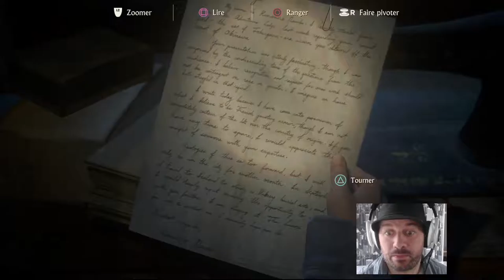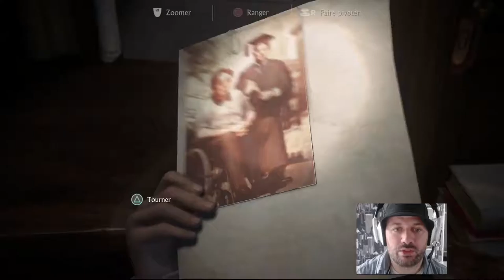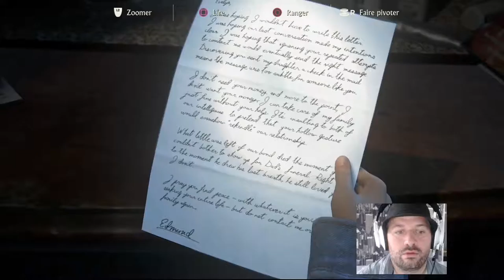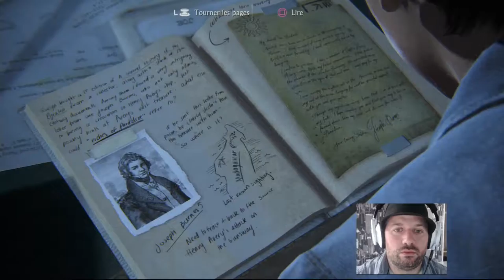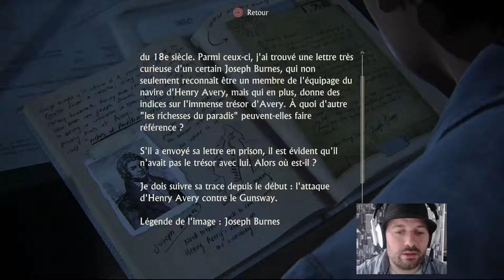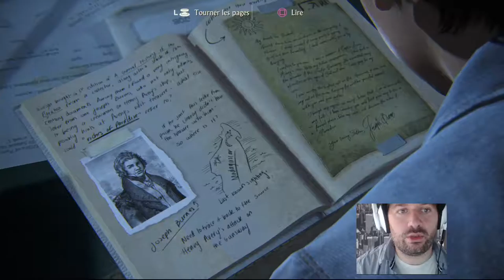Uncharted 4: A Thief's End #15